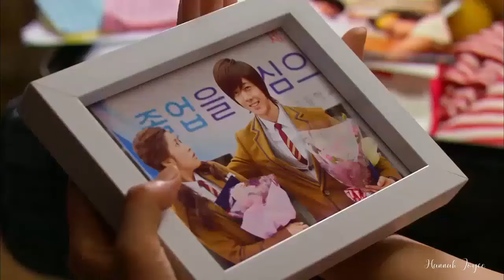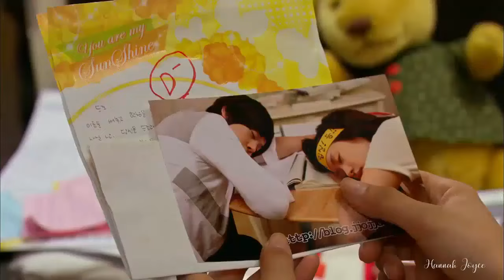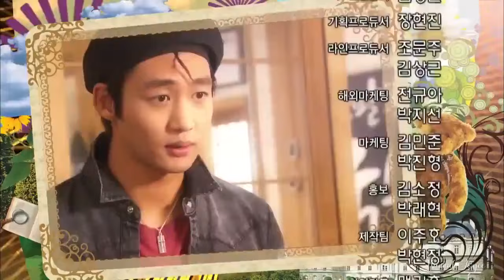Kdrama| Tagalog Dub| Playful Kiss| Episode 7